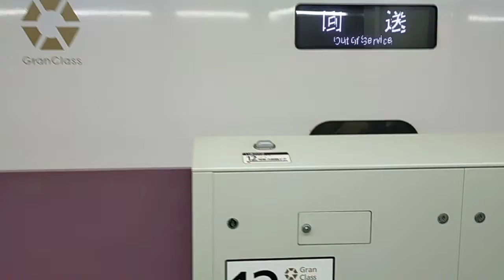2021年9月19日北陸新幹線金沢(駅)13番のりば停車中→発車 W7系W5編成運行3517Eかがやき517号→(回送列車)回送3517E 12番のりば到着 E7系F5編成運行733Eつるぎ733号